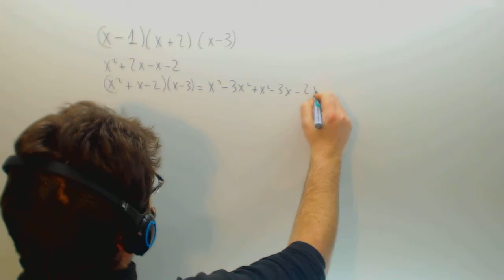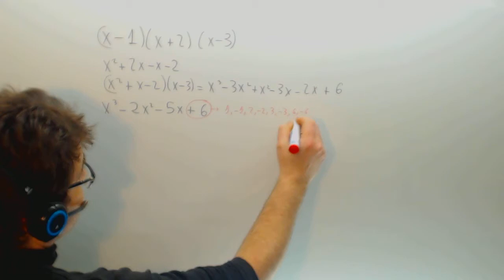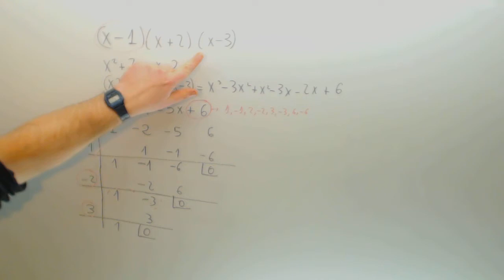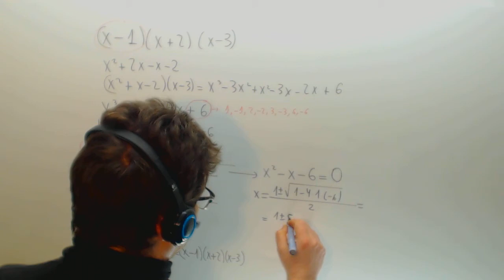Factorizar un polinomio Facil Matematicas 4º ESO Academia Usero Estepona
Factorizar un polinomio Facil Matematicas 4º ESO Suscríbete a nuestro canal en Youtube para ayudarnos a seguir creciendo Academia Usero en Estepona, el centro de formación con más vídeos en Internet del Mundo presenta